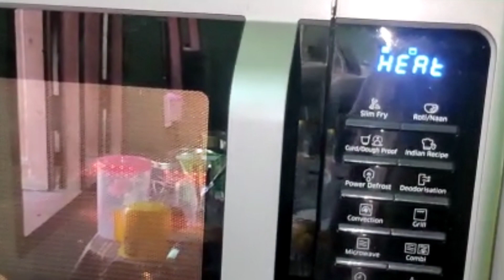Birthday Special vlog | Chistmas Special Cake | Super easy Chistmas Cake | Cake in 2 minutes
I am a lifestyle Vlogger. Thank you for visiting my channel.